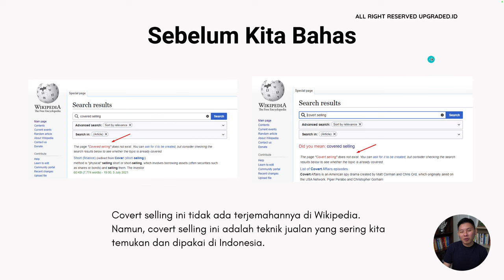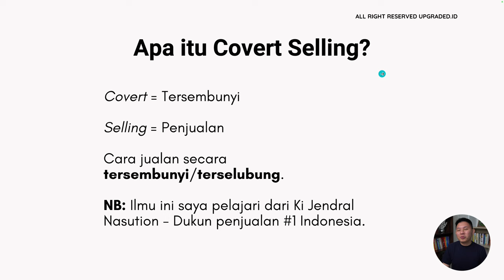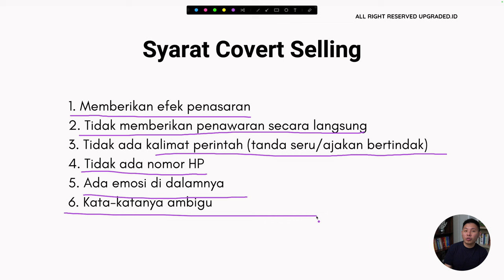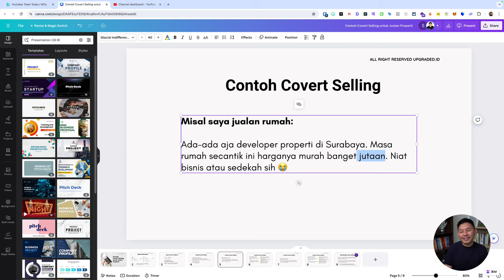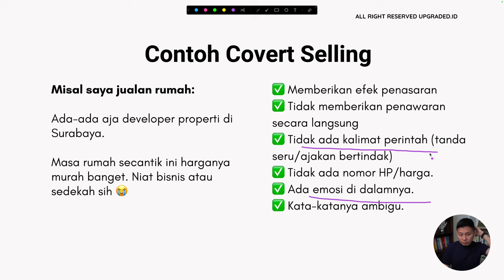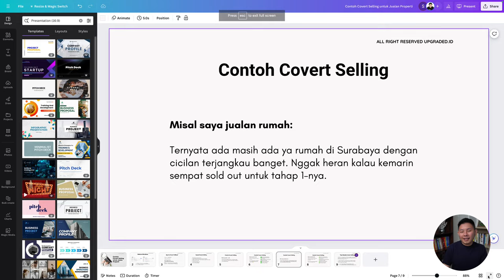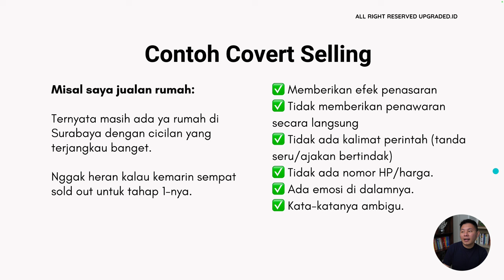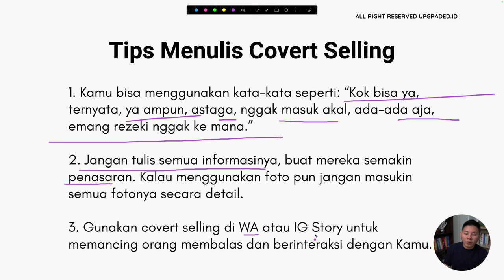Contoh Covert Selling untuk Jualan PROPERTI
Covert selling adalah teknik pemasaran yang secara halus mempromosikan produk atau layanan tanpa membuatnya terlihat seperti iklan langsung. Tujuannya adalah untuk membangun minat dan kepercayaan audiens dengan cara yang tidak mencolok, sehingga pesan pemasaran tersampaikan dengan lebih alami dan diterima dengan baik. Covert selling sering digunakan dalam konten yang memberikan nilai tambah kepada audiens, seperti artikel informatif, tutorial, ulasan produk, atau cerita pengalaman pribadi. Simak video ini selengkapnya!